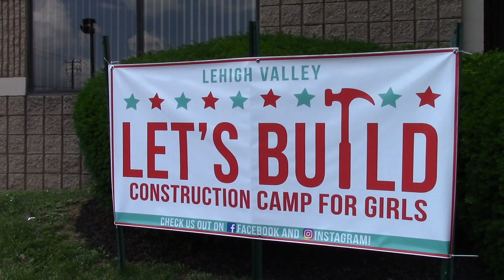Let's Build Camp Trailer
The Let's Build Construction Camp for Girls was held June 19-23, 2017.  This unique camp for high school age girls allowed them to explore the construction trades, architecture, engineering, and construction manufacturing through hands on experiences and field trips.​  This short trailer recaps some highlights from the week.